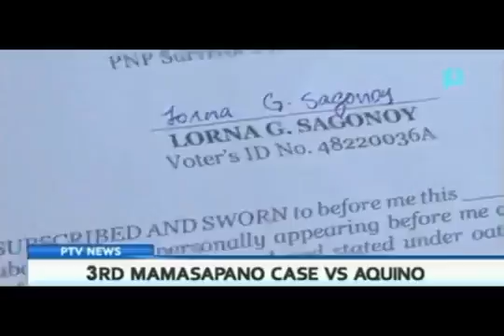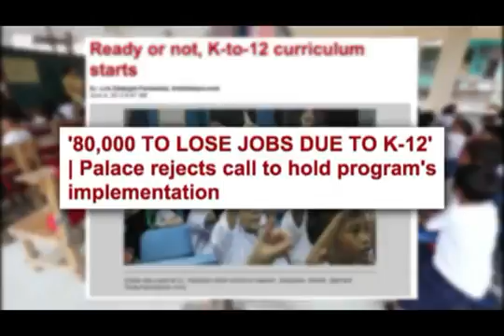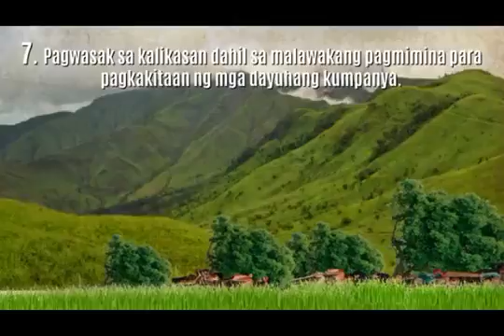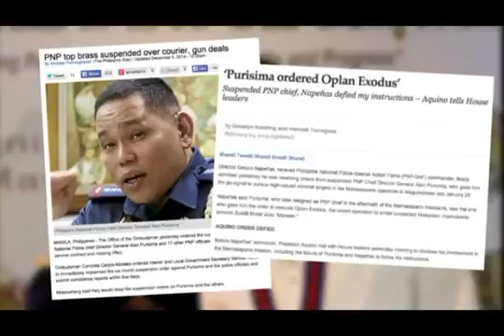NoyNoy Aquino Namimiligrong Makulong Dahil sa Mamasapano Case